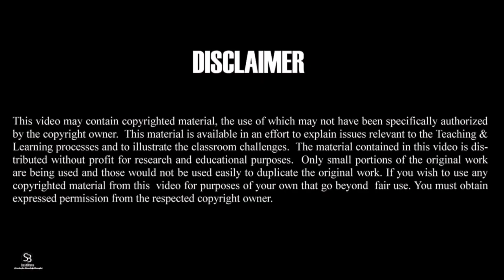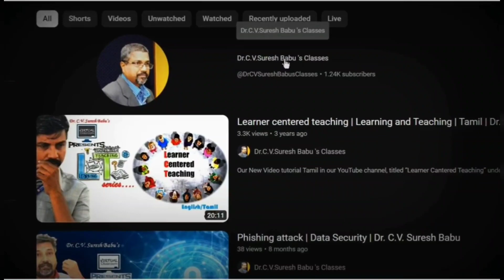Heuristic Search | Artificial Intelligence | Dr.C.V. Suresh Babu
Heuristic search algorithms find extensive application in diverse AI scenarios, such as pathfinding, puzzle solving, and optimization problems. The efficacy of a heuristic search algorithm hinges on the quality of its heuristic function and its relevance to the specific problem. Complementing the content of our book, "Artificial Intelligence and Expert Systems," published by Anniyappa Publications, our online heuristic search tutorial enriches understanding by offering supplementary support and insights.